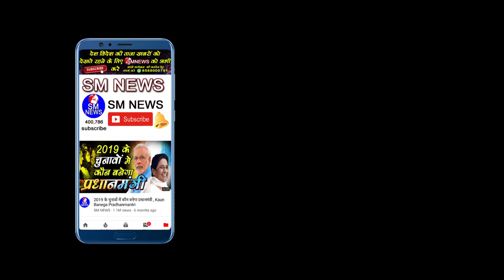JNU पहुंचे AMUSU President Salman देखिये क्या बोला